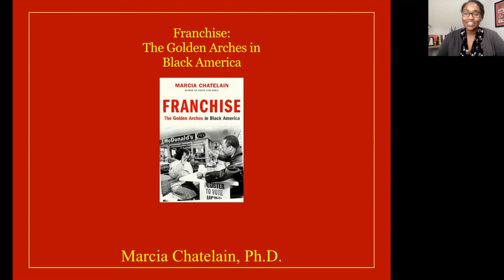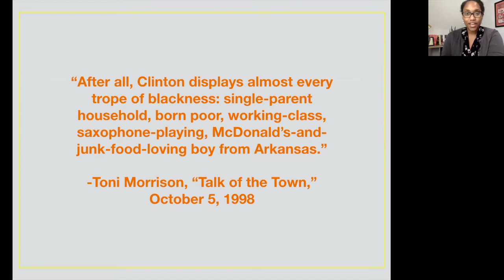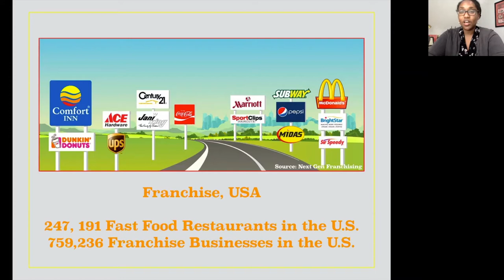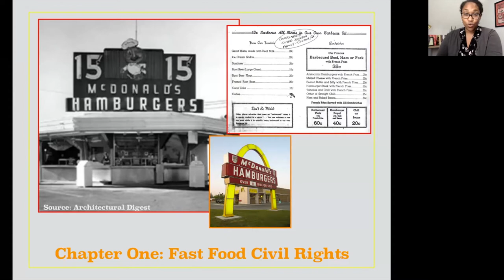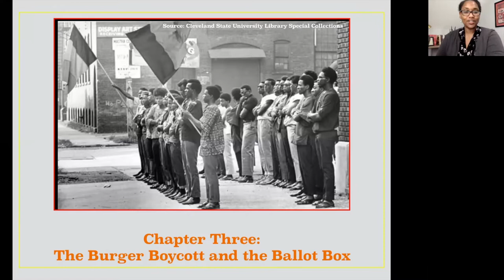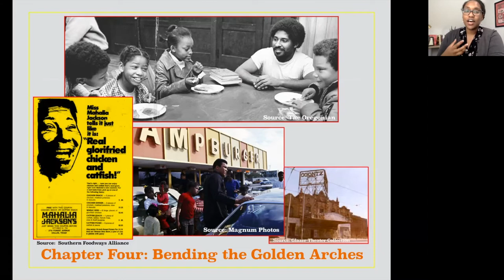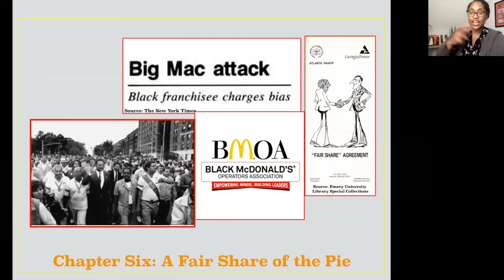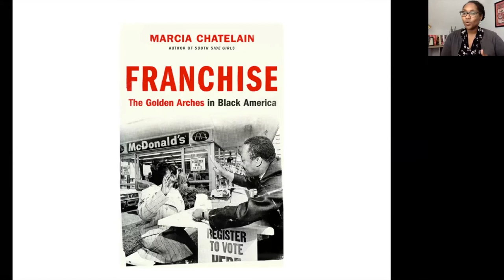Nelson Center Research Event: Marcia Chatelain, Ph.D. ‘08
Nelson Center Research Event:
A Historical Perspective on Black & African American Capitalism, Economic Inequalities and the Complex Role of Franchises

Marcia Chatelain is a Professor of History and African American Studies at Georgetown University. In Professor Chatelain’s latest book, Franchise: The Golden Arches in Black America (Liveright Publishing Co./W.W. Norton, 2020), Chatelain uncovers a surprising history of cooperation among fast-food companies, black capitalists, and civil rights leaders, who—in the troubled years after King’s assassination—believed they found an economic answer to the problem of racial inequality. With the discourse of social welfare all but evaporated, federal programs under presidents Johnson and Nixon promoted a new vision for racial justice: that the franchising of fast-food restaurants, by black citizens in their own neighborhoods, could finally improve the quality of black life. Synthesizing years of research, Franchise tells a troubling success story of an industry that blossomed the very moment a freedom movement began to wither. Marcia is also the author of South Side Girls: Growing up in the Great Migration (Duke University Press, 2015). At Georgetown, Chatelain has won several teaching awards for her courses that examine women’s and girls’ history, as well as black capitalism. An active public speaker and educational consultant, Chatelain has received awards and honors from the Ford Foundation, the American Association of University Women, and the German Marshall Fund of the United States. Chatelain received her Ph.D. in American Studies from Brown University in 2008.